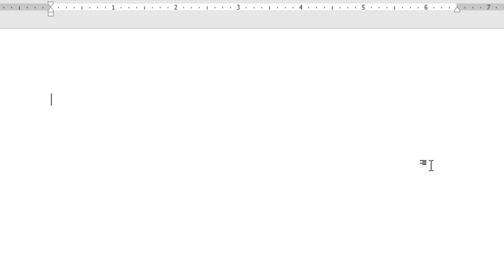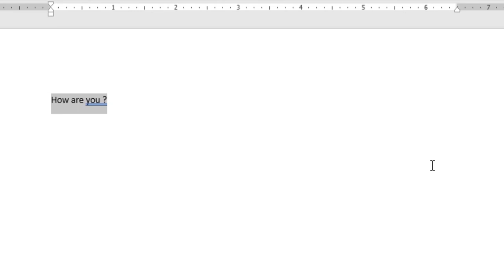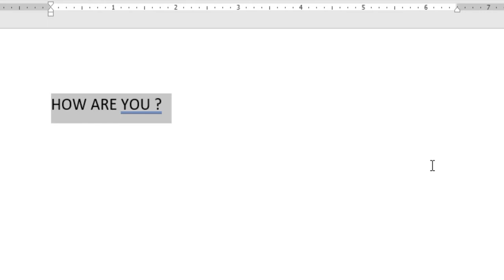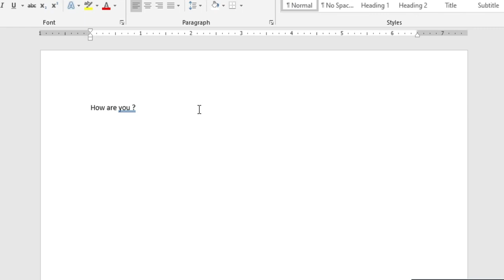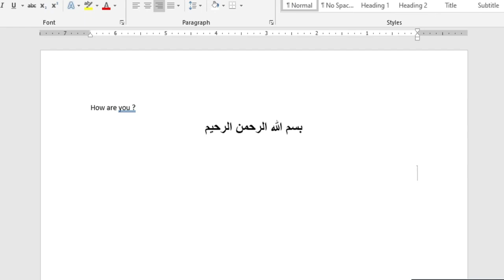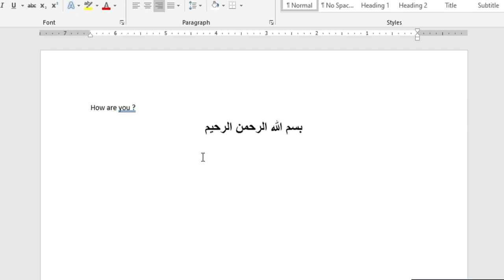خفايا واسرار مايكروسوت وينورد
اسرار أوفيس
احتراف الأوفيس
خفايا واسرار العمل بالكيبورد
معلومات مهمة حول مايكروسوفت أوفيس
tips and tricks of Microsoft office WinWord
tricks of keyboard shortcuts